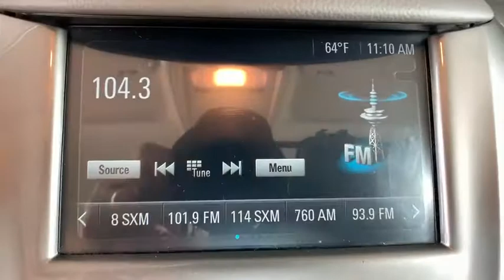2017 Chevrolet Cruze Broomfield, Arvada, Thornton, Boulder, Longmont, Ft. Collins, CO B190167A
Blue Metallic Used 2017 Chevrolet Cruze available in Broomfield, Colorado at Century 1 Chevrolet. Servicing the Arvada, Thornton, Boulder, Longmont, Ft. Collins, CO area.

Odometer is 6459 miles below market average!brCARFAX One-Owner. Clean CARFAX.brCertified. Chevrolet Certified Pre-Owned Details:brbr  * Limited Warranty: 12 Month/12,000 Mile (whichever comes first) from certified purchase datebr  * Warranty Deductible: $0br  * Powertrain Limited Warranty: 72 Month/100,000 Mile (whichever comes first) from original in-service datebr  * 172 Point Inspectionbr  * Vehicle Historybr  * Roadside Assistancebr  * 24 months/24,000 miles (whichever comes first) CPO Scheduled Maintenance Plan and 3 days/150 miles (whichever comes first) Vehicle Exchange Programbr  * Transferable Warrantybrbrbr2017 Chevrolet Cruze LT Blue Metallic 1.4L 4-Cylinder Turbo DOHC CVVT FWD 6-Speed Automatic